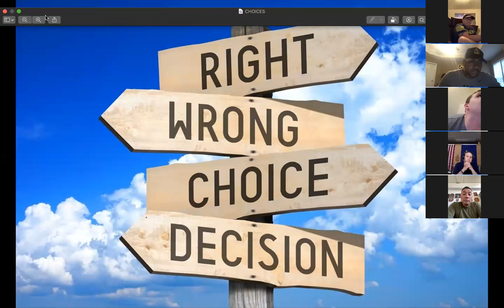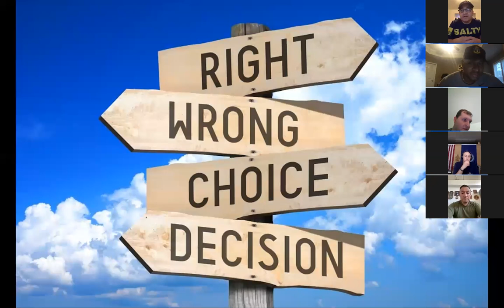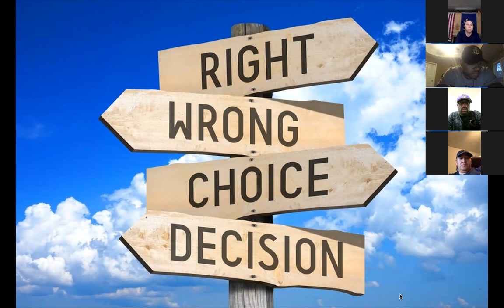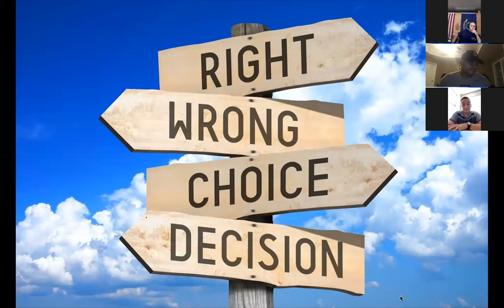My Navy Assignment "HM" Mentorship & Development.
This video is intended to enlighten "HM" Sailors on what each specific command is looking for when selecting orders. This can help guide you on how to make yourself marketable when trying to choose the right duty station for you.